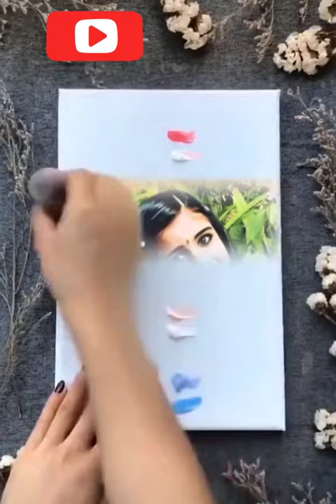Leaf bottle Art/vaiga's vlog